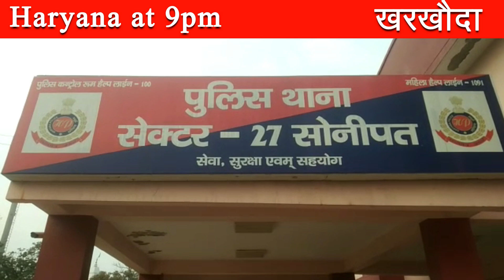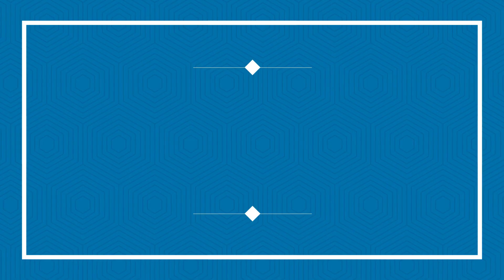स्कूल में होगा काउंसलर करेंगे स्टूडेंट का मार्ग दर्शन फ़टाफ़ट हरियाणा 5 मिनेट ख़बरें Haryana at 9pm